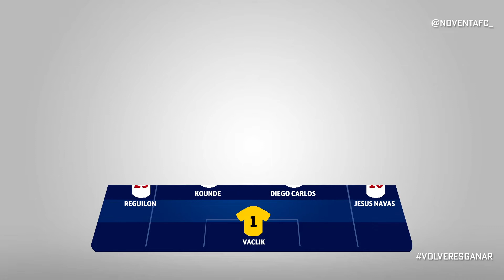PREVIA Y CLAVES DEL SEVILLA-BETIS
¡Vuelve el fútbol, vuelve LaLiga! El Sánchez-Pizjuán será el escenario y el derby sevillano el inmejorable plan para el regreso, aquí las claves de un partido más especial que nunca